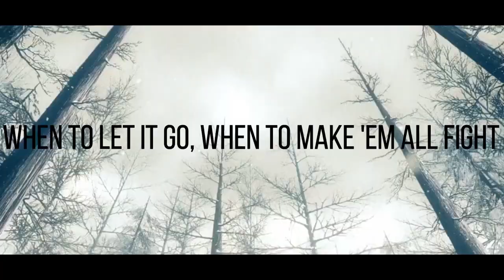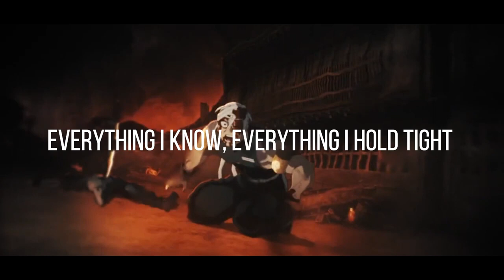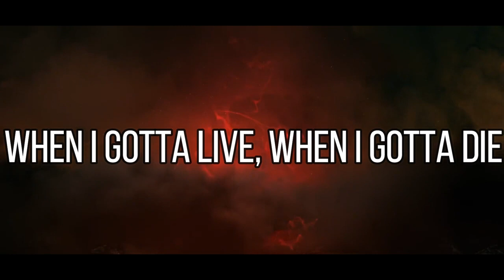KIMETSU NO YAIBA SEASON 2 AMV VALORANT & Grabbitz Die For You